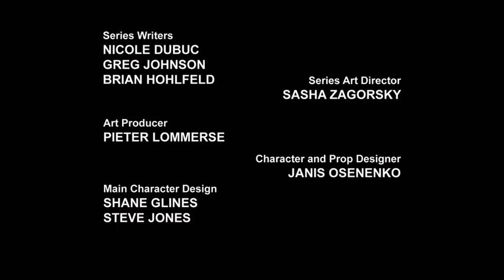Rescue Bots Season 2 Episode 20 Movers and Shakers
The Rescue Team has to take action when rogue technology goes underground.